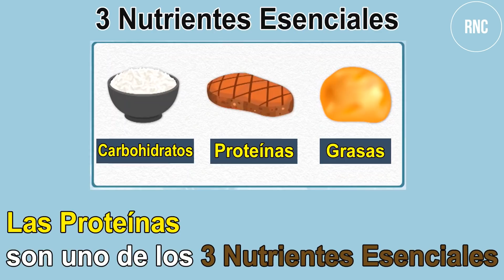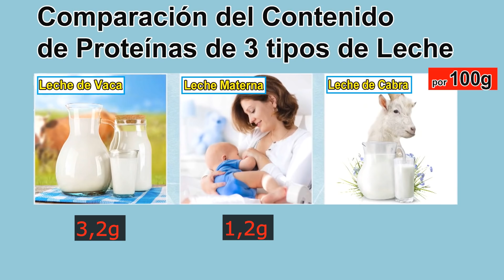Tengo 40 Años y Tomé la leche Así! Por fin Recuperé 10 Años Más Joven, Superando Enfermedad Crónica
Según una estadística de nuestro canal de Youtube, una gran cantidad de nuestros suscriptores son los adultos mayores de 40 años como nosotros.

Por este motivo hoy preparamos un video para la salud de las personas mayores de 40 años e incluso los ancianos.

En el video de hoy compartiremos con Uds. el alimento más perfecto y eficaz para ingerir la proteína de buena calidad, aumentar los músculos saludables, fortalecer el sistema inmunológico y superar las enfermedades crónicas, después de la mediana edad.